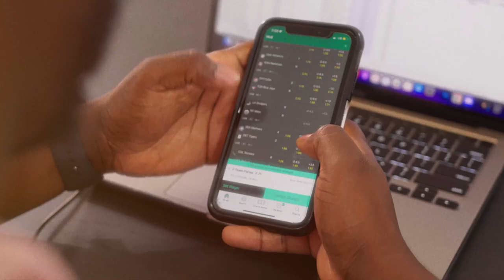SFB NEWS - Trevor Lawrence top 3 QB!!! - Josh Allen ne va jamais gagner un SuperBowl - Eagles UP!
NFL
Browns vs Colts
- Est-ce que Myles Garrett a dépasser TJ Watt, Nick Bosa et Micah Parsons comme meilleur joueur de ligne défensive cette saison?
- est-ce qur Minshew Gardner devrait être starter dans une équipe de la NFL?
- Est-ce que les Colts sont une équipe dangereuse?
- Est-ce que Deshaun Watson devrait prendre un plus grand repos ou il n’est pu aussi bon?

Ravens vs Lions
- Est-ce que les Lions sont une fraude ou les Ravens se sont réveillés?

Bears vs Raiders
- Est-ce que Tyson Bagent va être le prochain MR Irrelevant?
- Est-ce que les Raiders vont faire les playoff sans un bon QB?

Patriotes vs Bills
- What an upset!!! Pourquoi les Bills ont perdu?

Chargers vs Chiefs
- Est-ce qu’on peut dire qu’avoir un core de receveur bon n’est pas important si ton QB n’est pas incroyable?

Pour la journée des TE, quels sont vos top 3 TE cette saison?

Prédiction
- 49ers vs Vikings
- Cowboys vs Rams
- Browns vs Seahawks
- Bengals vs 49ers